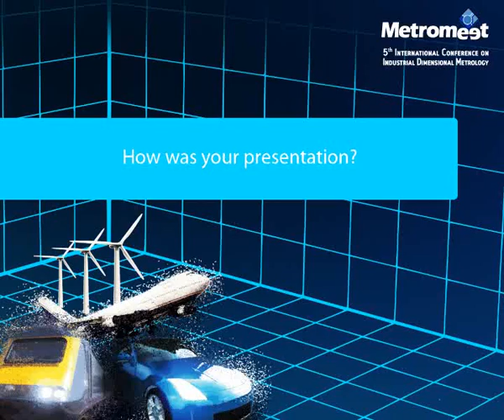Metromeet 2009 (Robert)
Interview with Prof Dr Schmitt, member of the board of directors for the Laboratory for Machine Tools and Production Engineering WZL of the RWTH Aachen University. Metromeet is Europe's leading International Conference on Industrial Metrology.